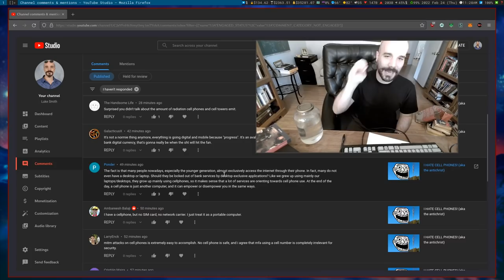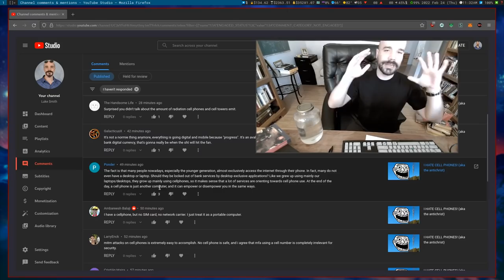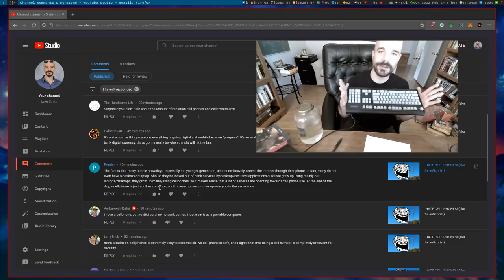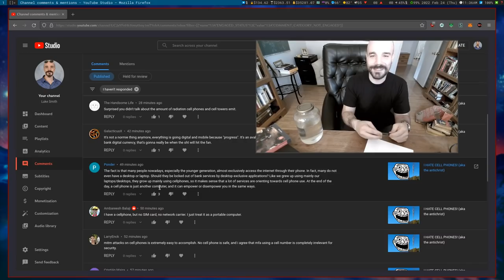What Went Wrong With the World Wide Web?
Most people have now been totally reduced from participants online to passive consoomers of sponsored content.

BTC: bc1qw5w6pxsk3aj324tmqrhhpmpfprxcfxe6qhetuv
XMR: 48jewbtxe4jU3MnzJFjTs3gVFWh2nRrAMWdUuUd7Ubo375LL4SjLTnMRKBrXburvEh38QSNLrJy3EateykVCypnm6gcT9bh